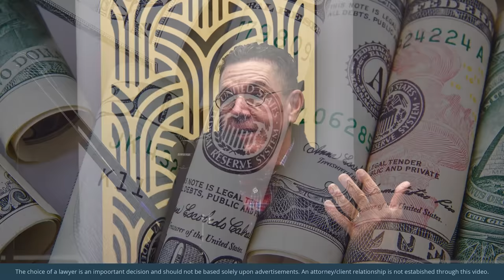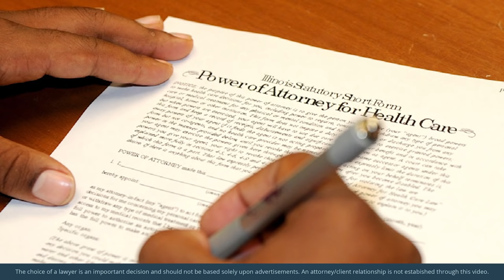Key Points of Estate Planning – EP. 15 – Life’s Third Act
Attorney-CPA Joe Cordell and co-host Jill Enders chat with TuckerAllen estate planning attorney Nina Windsor about key points of estate planning to consider when planning for life’s final chapter.

Ms. Windsor discusses how to take inventory of your assets; the differences between a will, revocable trust, and irrevocable trust and how she determines which of the three is a good fit for a client; how a durable financial power of attorney and limited power of attorney work; the tax requirements of revocable and irrevocable trusts and why a revocable trust provides a degree of flexibility and customization for grantors; whether the grantor of a revocable trust can avoid taxes; whether a charity can be listed as a beneficiary to a trust and whether that provides any tax benefit; whether beneficiaries of trusts pay taxes on inheritances; the difference between a charitable lead trust and a charitable remainder trust; the purpose of a medical power of attorney; and more.

If you have any questions about estate planning or elder law, get in touch with an attorney at TuckerAllen.